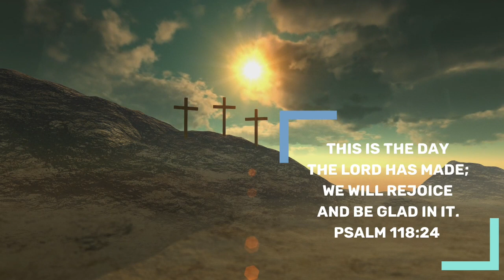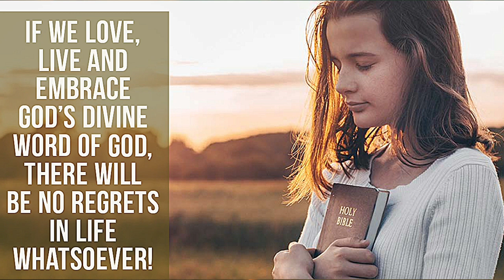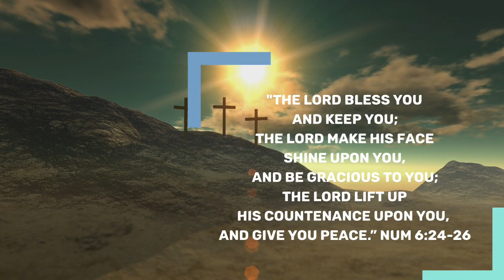Victorious Daily Devotional | Feb 3, 2022 | Bro James Benedict | Living By God's Word = No Regrets!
Greetings in the sweet and loving name of Jesus Christ!!!🙋🌹💐

Topic: If We Love, Live And Embrace God's Divine Word Of God,  There Will Be No Regrets In Life Whatsoever!

But his delight is in the law of the Lord & in His law doth he meditate day & night. And whatsoever he doeth shall prosper.

"The tragedy of life is not death; but what we let die inside of us  every moment while we live."  - N. Cousins

"We are not products of circumstances, but we are products of our own decisions." - Stephen Covey

"When we walk in line with the Word of God, the best is yet to come."

In order to know what are the various benefits and blessings we receive when the Word of God is within us, let us watch this short video dev. msg.

Have a  joyful and victorious day!😊🙋🌹

Benedict James